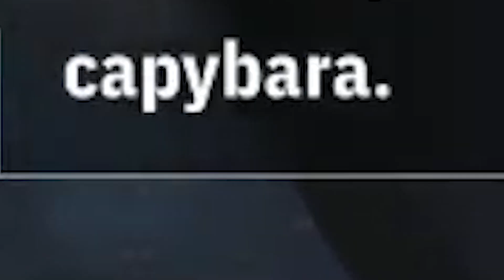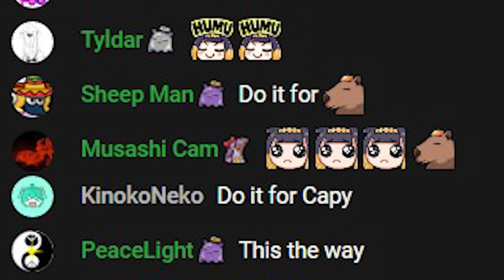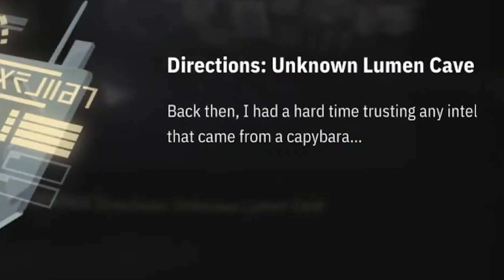Takodachi almost lost their cookies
Tako cookies...